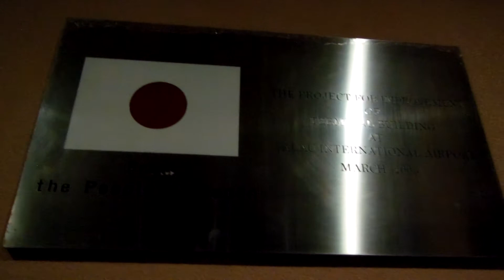アキーラさん発見③親日国パラオ・空港内にある日本からのＯＤＡ援助の碑,Friendship between Palau and Japan,Palau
空港内でパラオ政府が空港建設に関しての資金・技術援助に対しての感謝の碑発見。日の丸が。平成25年（2013年）6月に9日間、太平洋に浮かぶかつての日本の委任統治領であるパラオを訪問しました。パラオはかつて、ドイツの委任統治領でしたが、第一次世界大戦でドイツが敗戦をした結果、日本がパラオの統治をゆだねられ、30年程日本の委任統治領で会った場所です。通称パラオは、太平洋上のミクロネシア地域の島々からなる国である。首都はマルキョク。2006年10月7日に旧首都コロールから遷都した。16世紀頃より、海運の進歩の結果ミクロネシア諸島にもヨーロッパ人が訪れるようになり、スペイン人が初めて渡来し、次いでポルトガル人、イギリス人がやってきた。パラオも1885年にスペインの植民地下に入った。これらのヨーロッパ人により天然痘などが持ち込まれ、また現地人に対する搾取が行われた結果、パラオの人口は90%程度減少したとされる。1899年に、国力が衰退の一途を辿っていたスペインは、グアムを除くスペイン領ミクロネシアを450万ドルでドイツに売却、パラオもこれに含まれ以降ドイツ植民地となった。ドイツはパラオでココナッツ、タピオカ栽培、アンガウルにおけるリン鉱石採掘などの産業振興を行った[1]。しかし、他のドイツの植民地と同様に、道路や水道などのインフラストラクチャーの整備や現地人への教育はほとんど行われなかった。

1914年に第一次世界大戦が開始されると、イギリスやアメリカなどと同じ連合国の一国であり、ドイツに対して宣戦を布告した日本が海軍を派遣し、ドイツ守備隊を降伏させてこれを占領した。
第一次世界大戦の戦後処理をするパリ講和会議によって、パラオは日本の委任統治領になった[2]。コロールには南洋庁及び南洋庁西部支庁（パラオ支庁）が置かれ、パラオは周辺諸島における植民地統治の中核的な島となり、多くの日本人が移住しパラオ支庁管内の住民の4人に3人は日本人となった（軍人を除く昭和18年6月末時点の居住者33,960人の内訳：内地人（内地出身日本人）25,026人、朝鮮人（朝鮮半島出身日本人）2,460人、パラオ人先住民6,474人、他にスペイン人・ドイツ人宣教師18人）。
日本の統治が始まってからは、ドイツの統治下ではほとんど進んでいなかった学校や病院、道路など各種インフラストラクチャーの整備も重点的に行われ、1920年代頃になるとコロールは近代的な町並みへとその姿を変貌させていった。また、日本統治の開始にともない日本語による学校教育が現地人に対しても行われるようになった。
太平洋戦争末期に、アメリカ軍がパラオに侵攻してきた際に、南のアンガウル島やペリリュー島は激戦地となりペリリューでは日本人兵士約１１０００人が玉砕する（アメリカ軍死者は約８０００人）程、激戦地となった。アメリカ軍が攻めてくる前に、日本軍はペリリュー島民を戦争の犠牲者にならないように本島へ移住させた。しかし、日本軍と一緒に戦うと島に残ったペリリュー島民も多くおりました。
今でもパラオは親日国であり、1994年独立の際は、尊敬する日本の国旗を真似て、国旗を作りました。初代大統領は日本人の血を引く日系人（現地人との混血）のナカムラ・クニオ氏です。日本はアメリカと並ぶパラオへの最大の援助国であり、それらへの感謝の碑をいたるところで発見します。

I visited Palau is a mandated territory of Japan in the past 9 days, 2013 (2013) in June, floating in the Pacific Ocean. Once, Palau was a mandated territory of Germany but, as a result of Germany was the defeat in the First World War, Japan has entrusted the government of Palau, is the place where it was in the mandated territory of Japan about 30 years. Palau is known, is a country consisting of the islands of Micronesia region of the Pacific Ocean. Capital Marukyoku. I was transfer of the capital from the former capital Koror on October 7, 2006. From the 16th century, Europeans now also visit
国際＆旅行ジャーナリスト　大川原　明　ホームページは下記をクリック